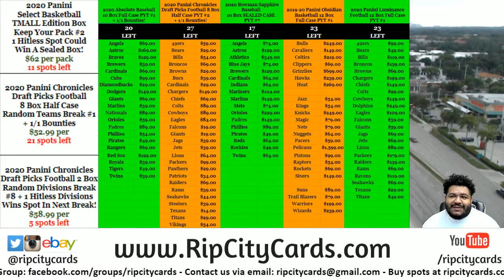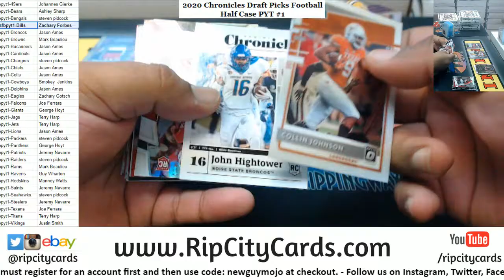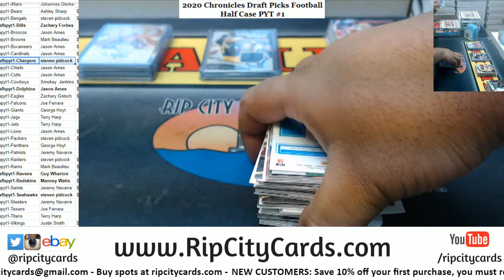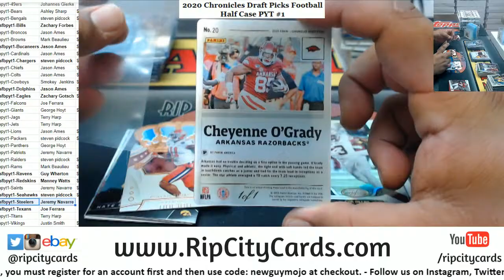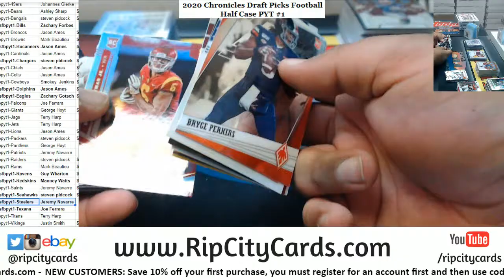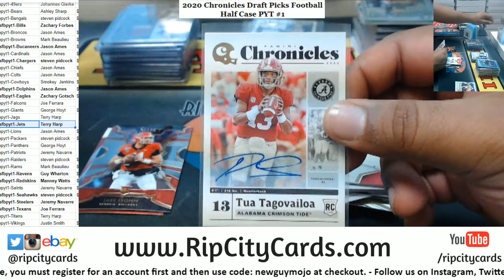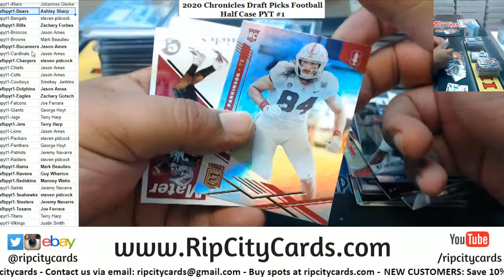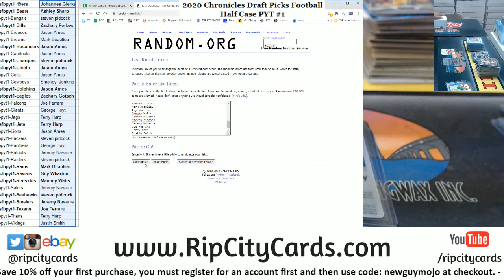2020 Chronicles Draft Picks Football Half Case PYT #1